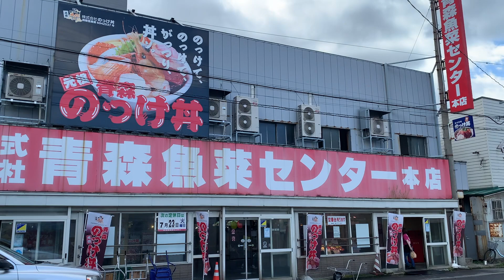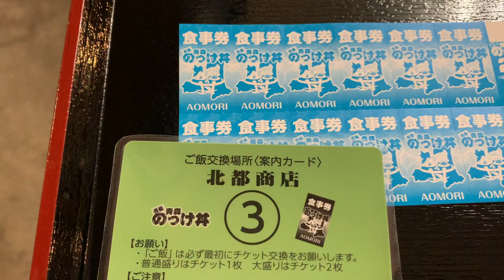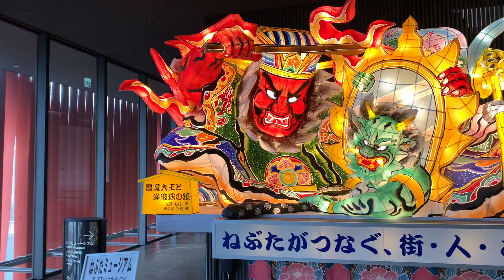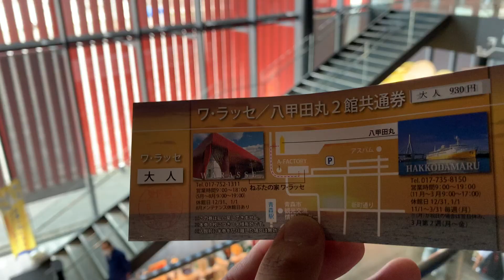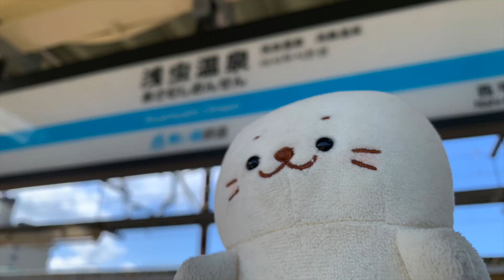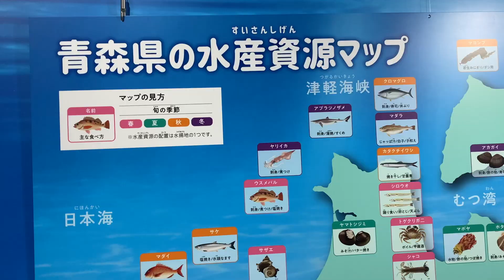【青森】青森市ひとり旅〜青森観光！北の港町・青森をいく！海鮮とねぶたと浅虫の旅✨モデルコース〜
こんにちは🙋‍♂️白石です！
このチャンネルはVlog寄りの旅行情報チャンネルです。
気まぐれ更新になりますので、のんびり待っていていただけると嬉しいです🙇‍♂️
（その他の詳細はチャンネルの概要欄をどうぞ！）